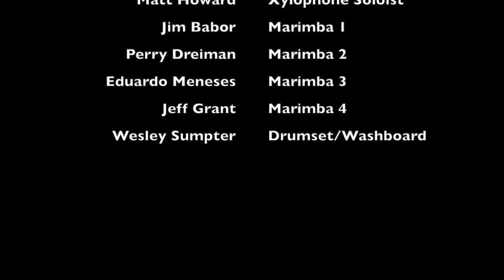States Medley - featuring Matt Howard and the LA Phil Percussion Section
Matt Howard, Principal Percussion performs the solo to States Medley with the LA Philharmonic Percussion Section.

Performers:
Matt Howard - Xylophone Soloist
Jim Babor - Marimba 1
Perry Dreiman - Marimba 2
Eduardo Meneses - Marimba 3
Jeff Grant - Marimba 4
Wesley Sumpter - Drumset / Washboard

Written by Bob Becker